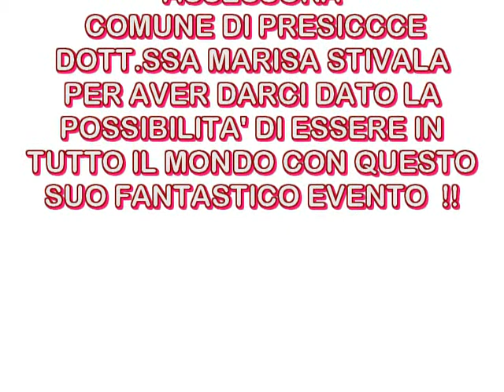PAROLA ALLE DONNE SALA DEL TRONO PALAZZO DUCALE PRESICCE 09/03/2018